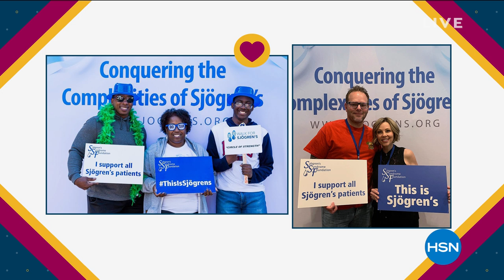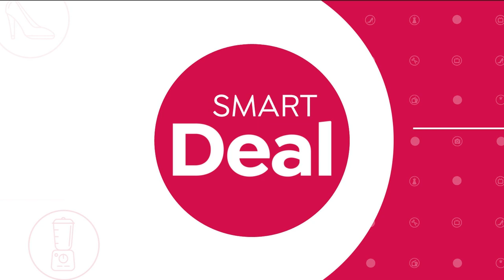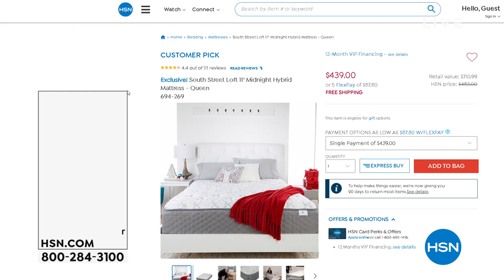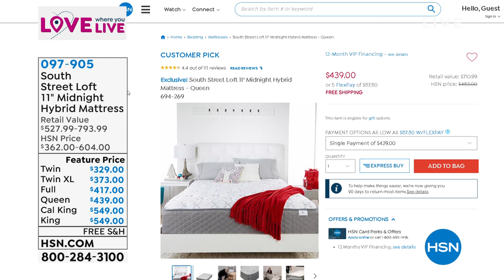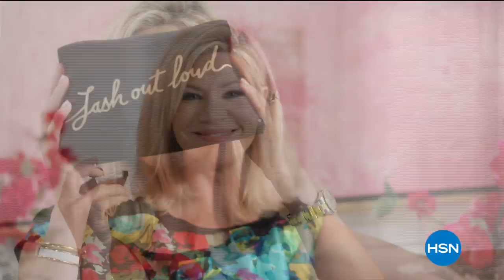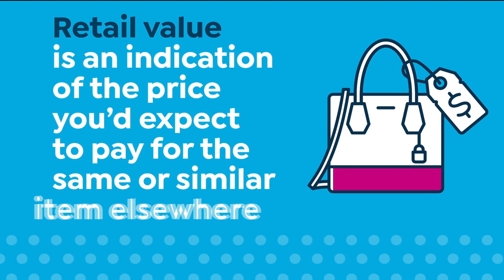HSN | Home Sweet Home 04.28.2020 - 03 PM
Discover home decor, linens and more that make a house a home.